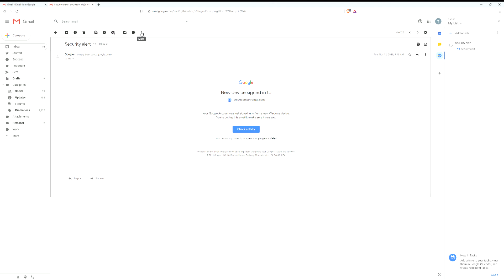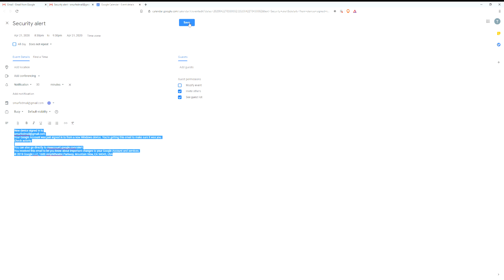7 event based on email